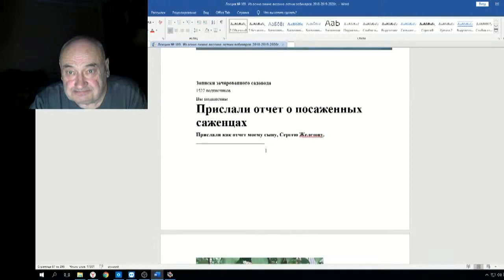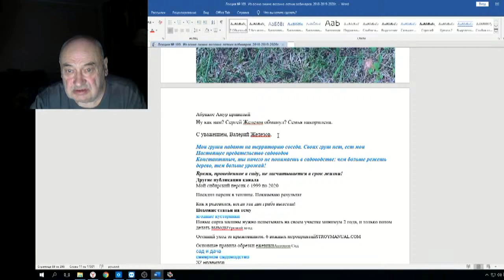Железов Валерий Вебинар 109 ч 18 Отчет о посаженных саженцах